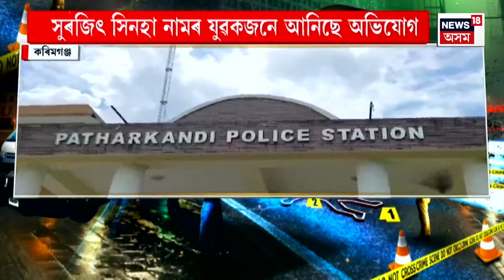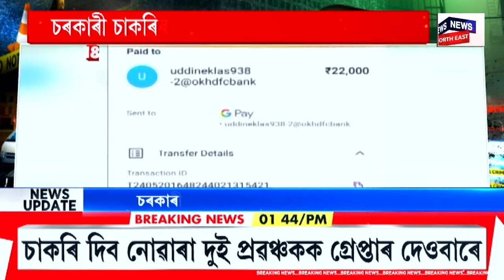Assamese News | Kokrajhar News | কোকৰাঝাৰৰ গুৰুফেলাত বন্দুক দেখুৱাই কিশোৰীৰ সৈতে ভয়ংকৰ কাণ্ড ।